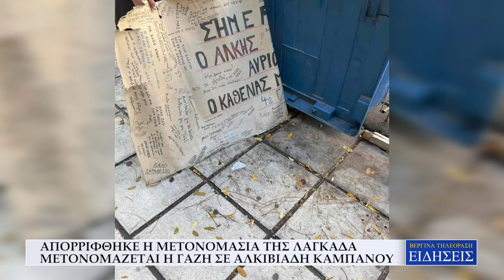ΑΠΟΡΡΙΦΘΗΚΕ Η ΜΕΤΟΝΟΜΑΣΙΑ ΤΗΣ ΛΑΓΚΑΔΑ - ΜΕΤΟΝΟΜΑΖΕΤΑΙ Η ΓΑΖΗ ΣΕ ΑΛΚΙΒΙΑΔΗ ΚΑΜΠΑΝΟΥ